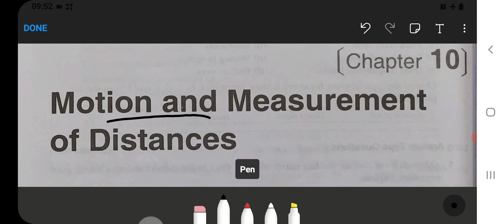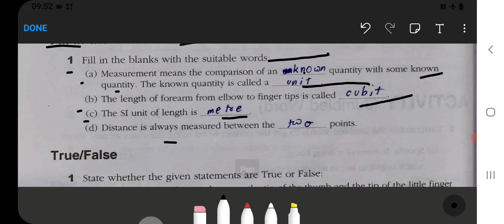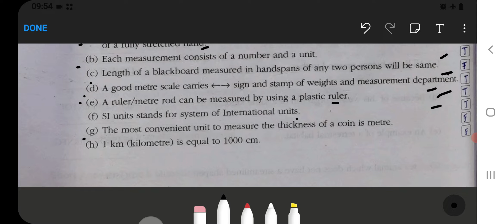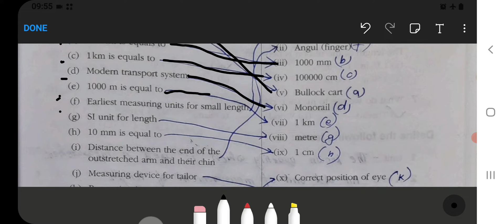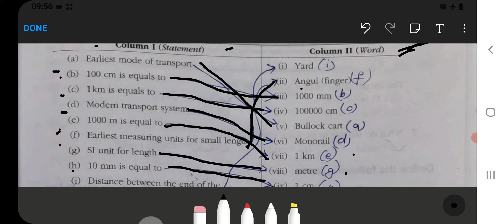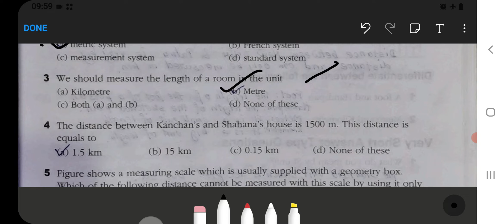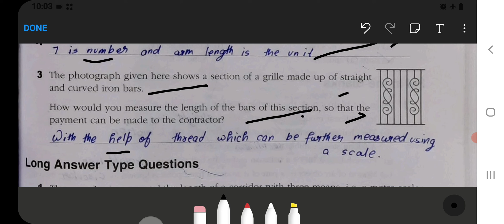Motion and Measurement of Distances Class‐6 Chapter‐10 (Worksheet‐1) Science‐Workbook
motion and measurement of distances class 6 mcq online test
motion and measurement of distances class 6 lesson plan
motion and measurement of distances class 6 ppt
mcq on motion and measurement of distances class 6 pdf
motion and measurement of distances class 6 animation
motion and measurement of distances class 6 assertion reason
motion and measurement of distances class 6 activity
motion and measurement of distances class 6 question answer
studyadda class 6 motion and measurement of distances
class 6 motion and measurement of distance
assignment on motion and measurement of distances class 6
motion and measurement of distances class 6 questions and answers
motion and measurement of distances class 6 book pdf
motion and measurement of distances class 6 byju's
motion and measurement of distances class 6 back exercise
motion and measurement of distances class 6 question bank
motion and measurement of distances class 6 magnet brains
motion and measurement of distances class 6 in hindi
class 6th science motion and measurement of distances
ncert class 6 motion and measurement of distances
motion and measurement of distances class 6 case study questions
motion and measurement of distances class 6 chapter pdf
motion and measurement of distances class 6 cbse
motion and measurement of distances class 6 case study
chapter motion and measurement of distances class 6 notes
chapter 10 motion and measurement of distances class 6
cbse class 6 science motion and measurement of distances mcq
cbse class 6 science motion and measurement of distances notes
chapter motion and measurement of distances class 6
learn cbse class 6 science motion and measurement of distances
motion and measurement of distances class 6 ppt download
motion and measurement of distances class 6 pdf download
motion and measurement of distances class 6 notes pdf download
motion and measurement of distances class 6 explanation
motion and measurement of distances class 6 exercise
motion and measurement of distances class 6 exemplar
motion and measurement of distances class 6 exemplar pdf
extra questions on motion and measurement of distances class 6
motion and measurement of distances class 6 exercises
motion and measurement of distances for class 6
quiz on motion and measurement of distances for class 6
questions on motion and measurement of distances for class 6
worksheet for class 6 motion and measurement of distances
class 6 physics motion and measurement of distances
motion measurement and distance class 6
class 6 motion and measurement of distances worksheet
class 6 motion and measurement pdf
gizmo measuring motion answer key pdf
motion and measurement of distances class 6 hots questions
motion and measurement of distances class 6 important questions
motion and measurement of distances class 6 jkbose
motion measurement and distance class 6 pdf
class 6 motion and measurement of distances notes
motion and measurement of distances class 6 keywords
motion and measurement of distances class 6 liveworksheets
motion and measurement of distances class 6 lesson plan pdf
motion and measurement of distances class 6 lesson pdf
learning objectives of motion and measurement of distances class 6
motion and measurement of distances class 6 mind map
motion and measurement of distances class 6 mcq byjus
mcq on motion and measurement of distances class 6
motion and measurement of distances class 6 ncert pdf
motion and measurement of distances class 6 ncert solutions
motion and measurement of distances class 6 numericals
measurement of distances